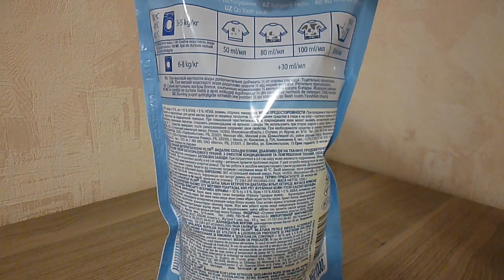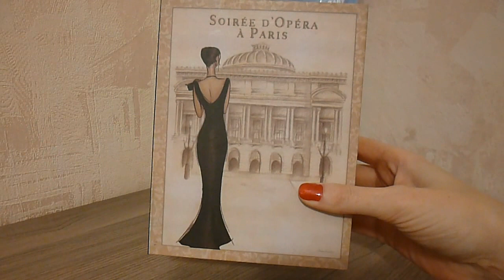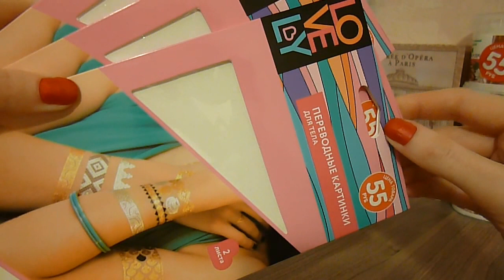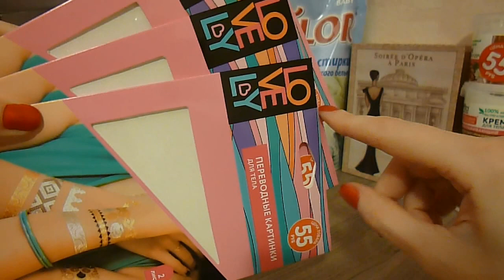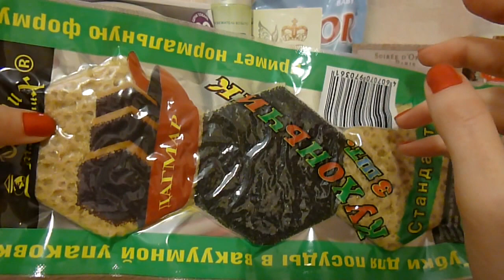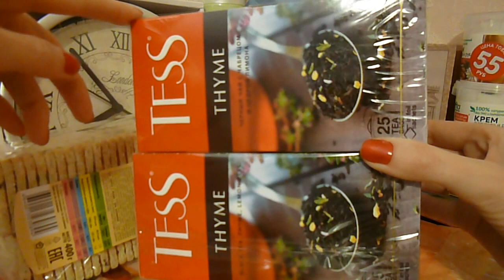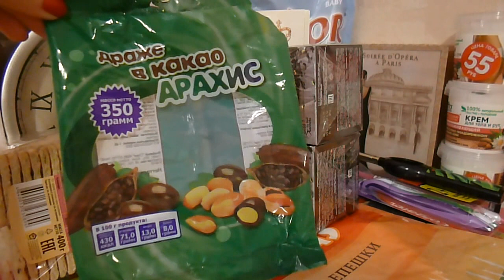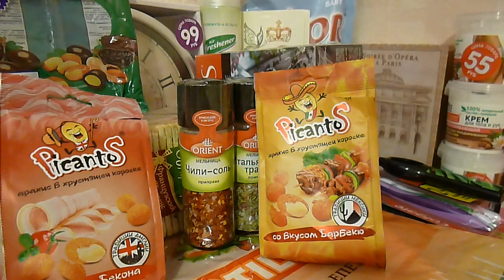Покупки в магазине Fix Price #27.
Покупки были сделаны не совсем сегодня, а на прошлой неделе))